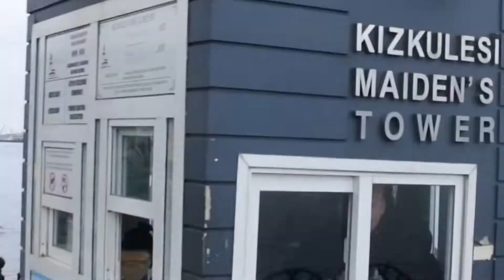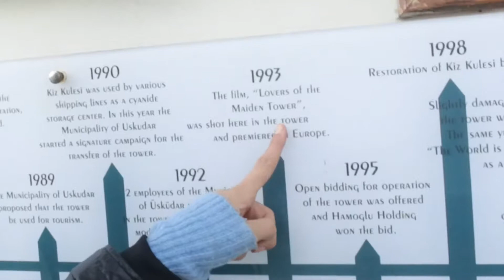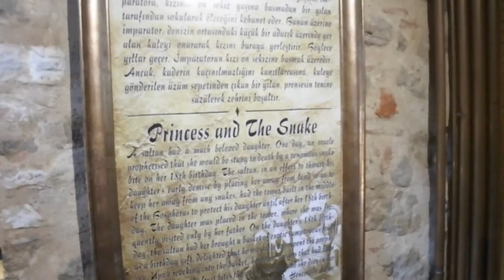PRACHTIG! BEZOEK AAN MEISJESTOREN ISTANBUL!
Zeker de moeite waar dom te kijken! Als je op de hoogte wil blijven van de laatste vlogs, check dan zeker onze Facebookpagina!

de Jonge Turken